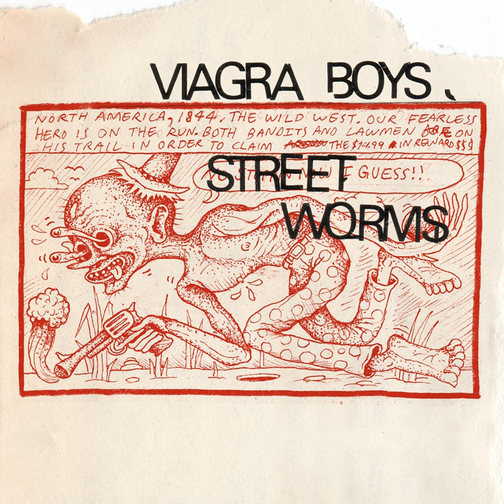Jungle Man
Jungle Man · Viagra Boys

Street Worms

Producer: Daniel Fagerström
Music  Publisher: YEAR0001 Publishing
Lyricist: Sebastian Murphy
Composer: Sebastian Murphy
Composer: Henrik Höckert
Composer: Tor Sjödén
Composer: Oskar Carls
Composer: Benjamin Vallé
Composer: Martin Ehrencrona